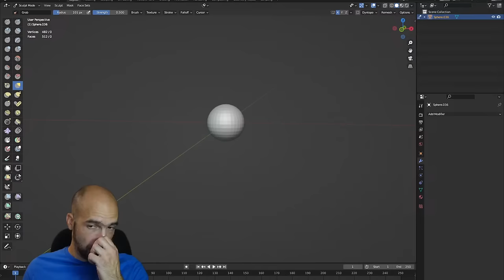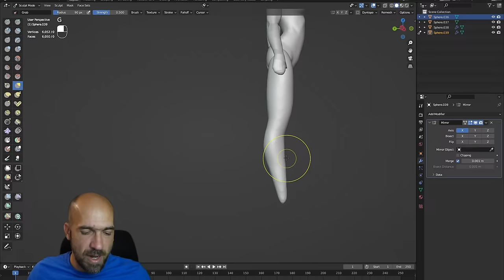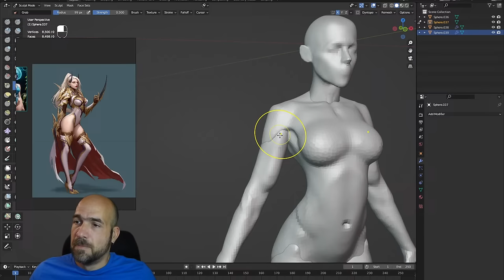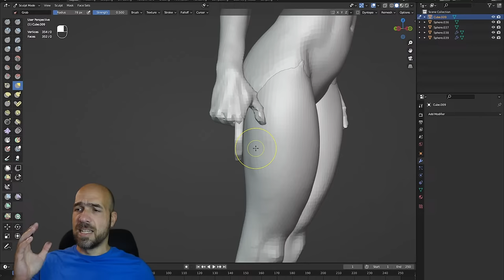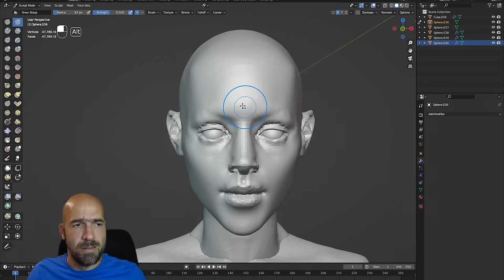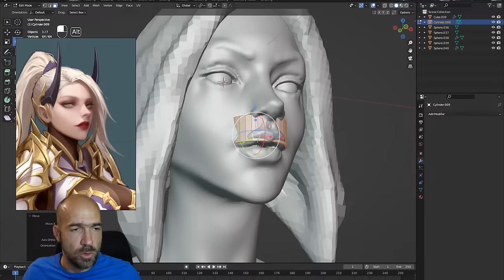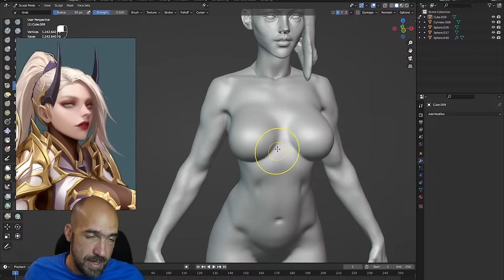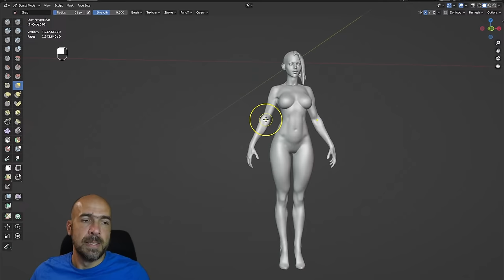Female body in less than 2 hours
Art by: Niko's imagination